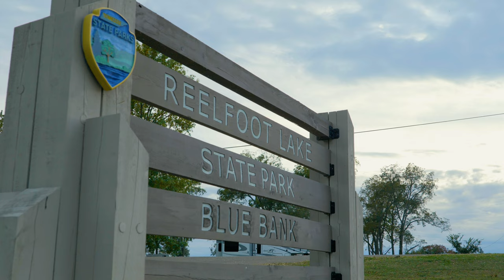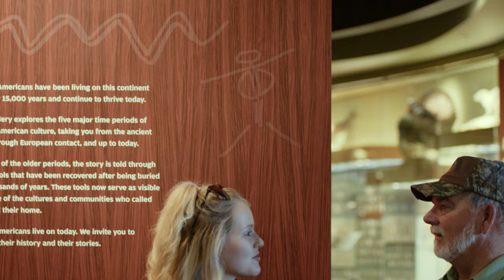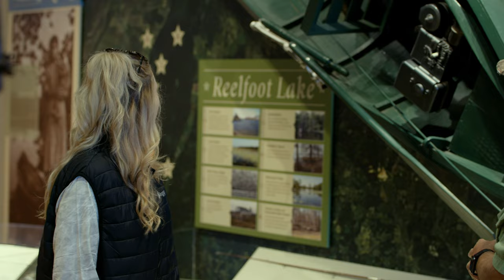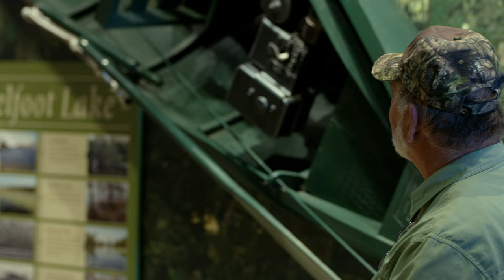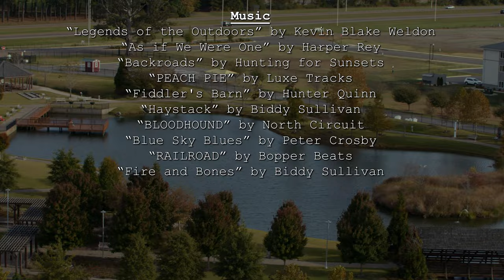Legends of the Outdoors TV - Welcome to Reelfoot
On this episode of Legends of the Outdoors Garry Mason and Abby Jo arrive in Hornbeak, Tennessee at Bluebank Resort on beautiful and historic Reelfoot Lake. There, they meet with the head guide for Bluebank, Billy Blakey for a day out on the water. Billy tells us the story of Reelfoot
Lake from its creation in 1812 to its prominence today as a hub of outdoorsmen activity in the region. After a day on the water, Garry and Abby visit Discovery Park of America, a museum in Union City that features exhibits and activities on local history of Reelfoot Lake, nature, art, and science. Legends of the Outdoors welcomes you to Reelfoot Lake!